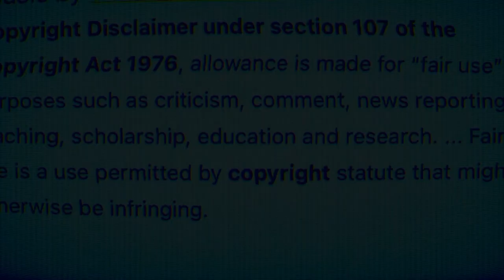🔴UNBOXING*THE SWISS COLONY GIFT BOX FROM A SUBSCRIBER